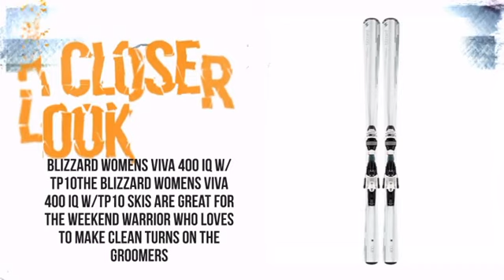Blizzard Viva 400 IQ Ski w/ TP10 Binding - TheSkiBum.com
This Blizzard Viva 400 IQ Ski w/ TP10 Binding is brought you

the leading ecommerce video solution.